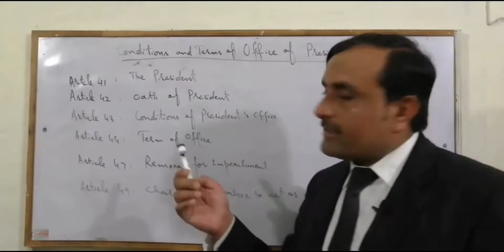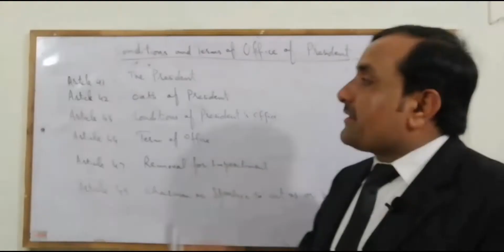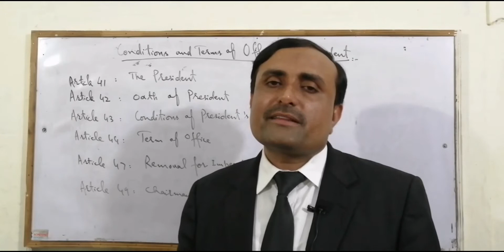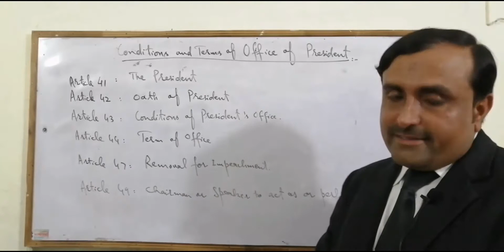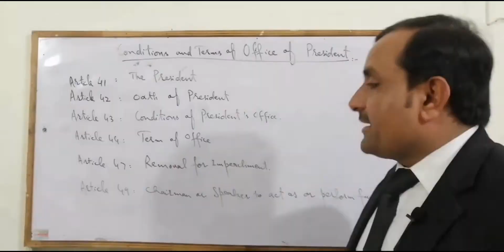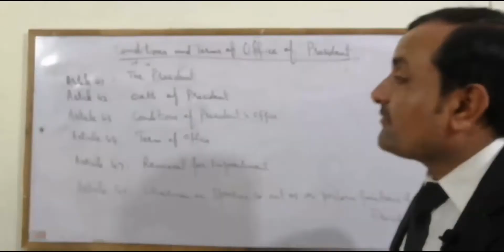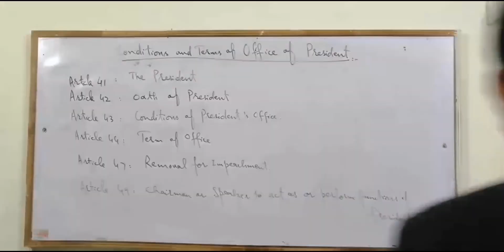LLB P 2 | CONSTITUTION LAW | CONDITION & TERMS OF OFFICE OF PRESIDENT OF PAKISTAN | PLC | USTAD ONLI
Today is our lecture on

The Lecture covers:

Ustad Online is a hub for education. ustad online provide you a wide range of lectures including I.Com, B.Com,  BS Accounitng, BBA, Finance, MBA, and many more.

So please help us to share the knowledge with others.